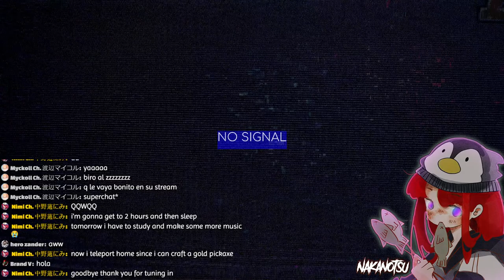TERRARIA (EP. 001) | Nimi 中野蓪ニミ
Trying Youtube Live for my upcoming Vtuber...!!
In this episode I get started and try to search for the gold pickaxe... But I didn't think I'd fall so much!!